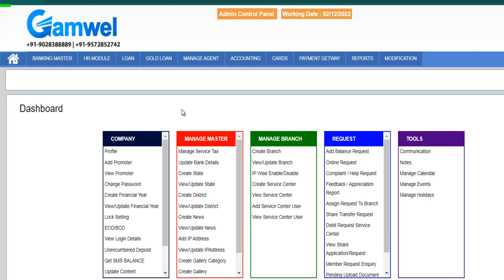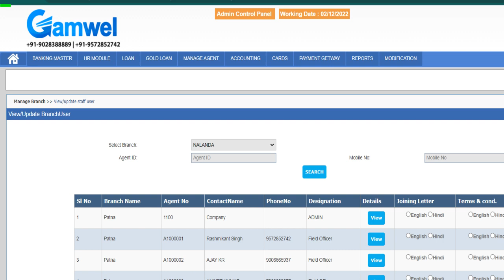Banking software # loan manament in business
loan management software